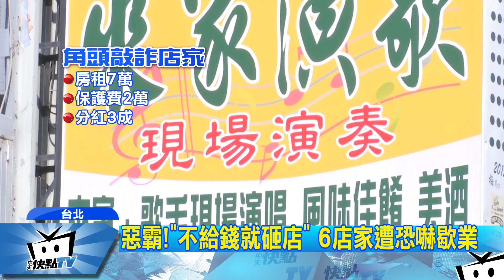20171026中天新聞 惡房東「角頭版」 一屋二租暴力討分紅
新北市三重一個地方角頭，自稱木瓜，學起了張淑晶當起二房東，不但將一間房屋分租給兩個業者，事後還以插乾股的方式介入經營，再暴力恐嚇要求三成營業額當分紅，只要店家抗拒，就率眾砸店讓對方無法做生意，甚至有業者嚇到二度中風，趕緊收起店面不敢再營業。